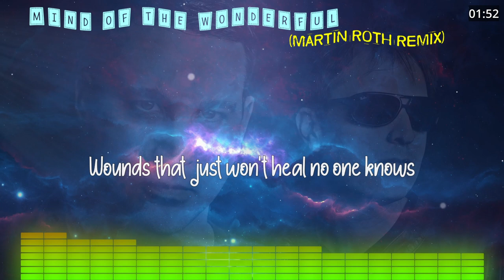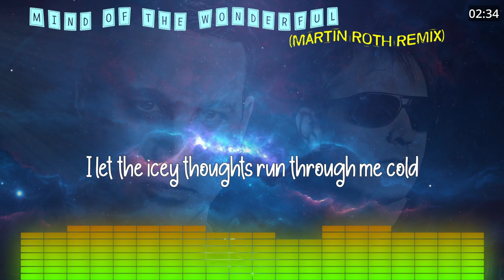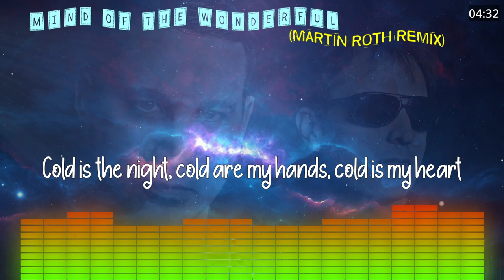Blank & Jones - Mind Of The Wonderful (Martin Roth Remix)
Blank & Jones are a German electronic music duo, consisting of the members Jan Pieter Blank (born June 15, 1971), known as Piet Blank; René Runge (born June 27, 1968), better known as DJ Jaspa Jones; and the producer Andy Kaufhold (N*D*K) (born December 17, 1969). They have released twelve albums and more than two dozen singles since their first single release "Sunrise" in 1997.

Piet Blank, who became interested in music after purchasing his first record "Kids in America" by Kim Wilde, had his first experience spinning a record on a turntable at age 16. René Runge, who resides in Düsseldorf and who is better known as Jaspa Jones, had his first experience as a DJ at age 19.Together with help from Andy Kaufhold, they formed the trance production team Piet Blank & Jaspa Jones (which would later become simply Blank & Jones) after meeting at the Popkomm music conference.

Even though they had been together for a few years, they did not release their first single, "Sunrise", until 1997. Their first album, In the Mix, was a studio production that came out in 1999. As of 2008, thirteen of their singles have made it into the German Top 50, and three into the Top 20. Each album made the Top 50, including two which reached the Top Ten.

Blank & Jones have teamed up with Robert Smith from The Cure, Anne Clark, Sarah McLachlan, Claudia Brücken from (Propaganda), Pet Shop Boys, and Delerium. They have also contributed to the Café del Mar compilation series and produced their own chill-out albums, Relax, Relax (Edition 2), Relax (Edition 3), Relax (Edition 4), Relax (Edition 5), Relax (Edition 6) and Relax (Edition 7).

They released a single entitled "Miracle Cure" on May 30, 2008, off their new studio album The Logic of Pleasure which is a collaboration with New Order's frontman Bernard Sumner. This collaboration was realised with the help of renowned Berlin based record producer Mark Reeder who is a long term friend of Sumner's. Blank & Jones invited Reeder to remix "Miracle Cure" and this in turn, brought about their collaboration with him and a new project was conceived. This resulted in Reeder completely reworking most of the Blank & Jones vocal tracks for the successful and highly acclaimed 2009 album "Reordered".

In 2012, they produced a new album for the German 80's superstar Sandra called Stay in Touch. In 2006 Blank & Jones and their long-standing production colleague Andy Kaufhold collated their finest material on one release, The Singles, which also included two new tracks:

We felt the time had come to put all our singles together on one CD, we preferred to see it as one step along the way, rather than a mere retrospective. A little breather before we moved onto new pastures ... Our aim was to retain the flair of each original track. We wanted them to sound just as they did when we made them, but clearer, in the same way as one restores a painting. You don't paint it from scratch, you just bring out the colours again.

The album was also released in Limited Edition format, in which The Singles are complemented by a DVD, bringing together all Blank & Jones videos on one disc for the first time. The videos feature people such as Estella Warren and Til Schweiger in "Beyond Time", the latter having also directed the clip. The DVD was produced and designed by Thomas Jahn, scriptwriter and director of "Knocking on Heaven's Door" and also responsible for "The Hardest Heart", "Mind of the Wonderful", "Perfect Silence" and "Desire". The video for the single "Catch" was directed by Conchita Soares and Toni Froschhammer which features TV actress Nadine Warmuth.